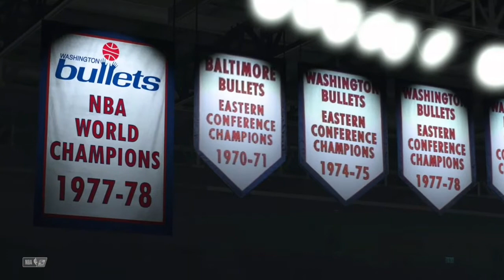Wizards vs Bucks 1st Half Highlights